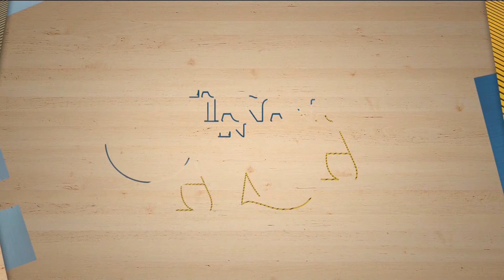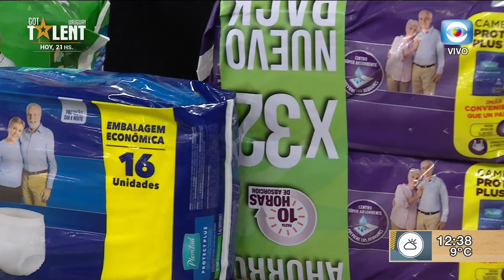Ana Durán: Consejos útiles para la cocina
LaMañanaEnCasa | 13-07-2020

Ana Durán nos enseña varios consejos útiles para la cocina.